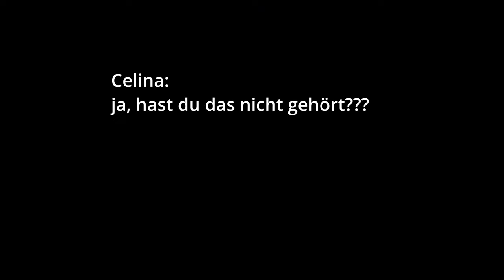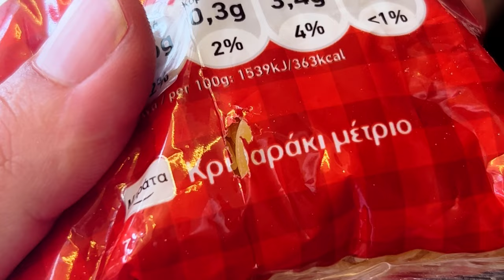Nagetier im Camper - Vanlife mit Maus in Griechenland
Wir haben einen ungebetenen Gast im Van, der uns mehrere Tage in Atem hält. Außerdem besuchen wir in Griechenland auf der Peloponnes einen interessanten Geopark, Monemvasia und Sparta. Wir basteln eine Mausefalle(Lebendfalle) und besuchen das verlassene Saladi Beach Hotel. Dabei treffen wir Becci und Basti von

00:00 Intro
00:35 Neapoli
01:15 Tsoumala
02:45 Geopark von Agio Nikolaos
04:38 Kastanie Höhle
05:41 Agios Fokas
06:24 Geräusche in der Nacht
06:56 Spurensuche
07:16 Auto ausräumen
08:23 Frühstück
08:36 Monemvasia
11:12 Sparta
12:26 Anavalos Beach
12:40 Die Mausefalle
15:23 kein Erfolg
16:06 Saladi Beach Hotel
18:45 Die Maus ist raus
19:59 Abspann